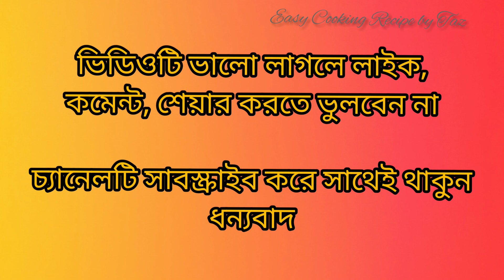চুলায় সহজ পদ্ধতিতে নরম তুলতুলে বন রুটি রেসিপি || chulai bun recipe || bun recipe without oven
উপাদান,,

ময়দা
ইষ্ট
চিনি
লবন
তেল
গুরা দুধ
কুসুম গরম পানি

আমি খুব সহজ ভাবে বন বানিয়েছি। আশা করছি সবার ভালো লাগবে

Musician : @iksonmusic